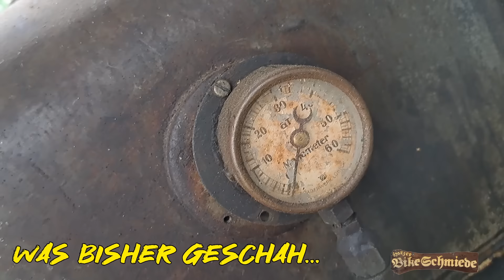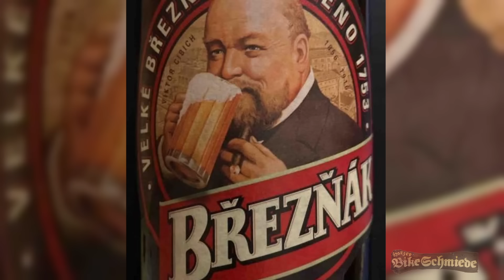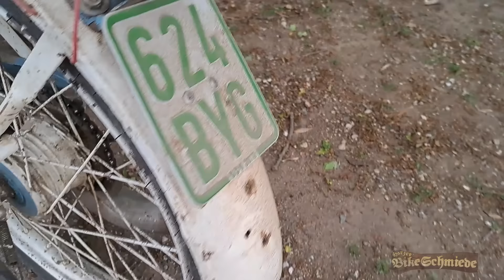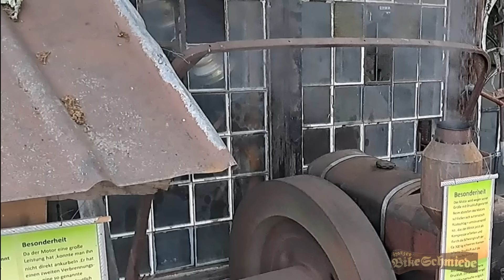Der alte Windmühlenverdampfer - Teil II | Harzer Bikeschmiede